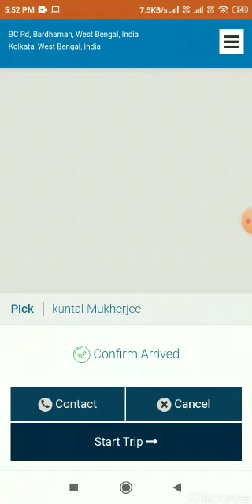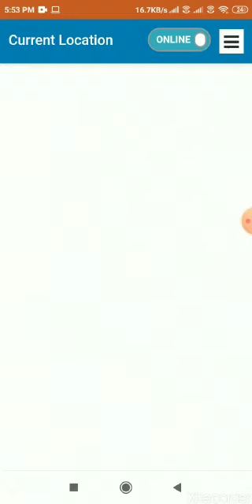Taxi2u driver screen